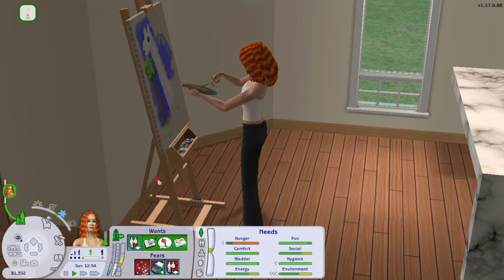The Sims 2 build and Game play!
Download the sims 2 here )